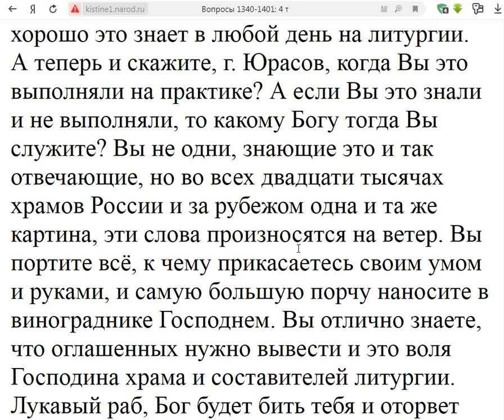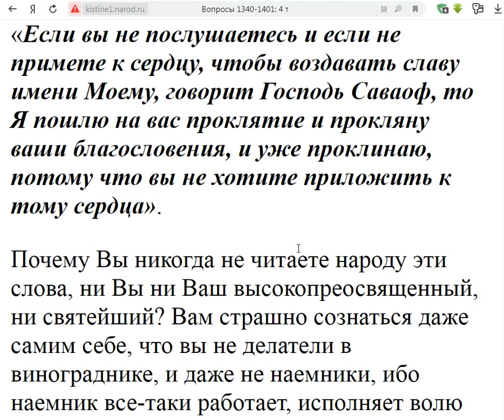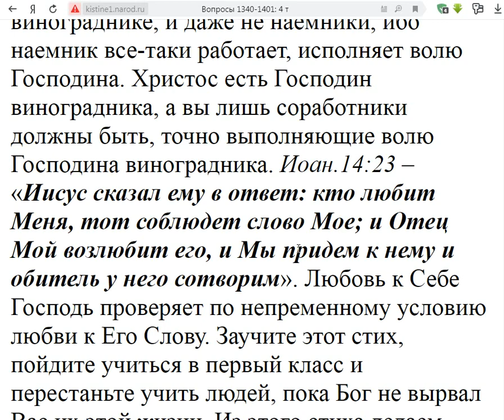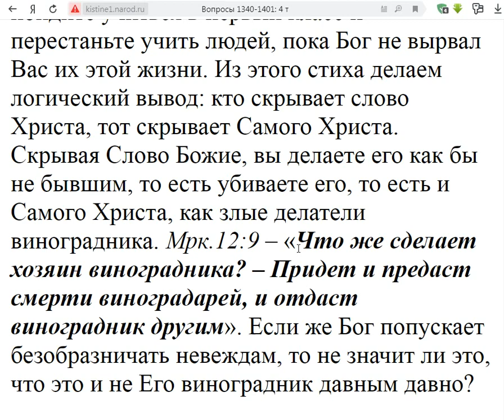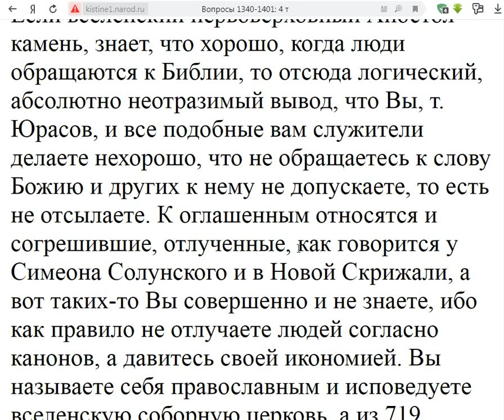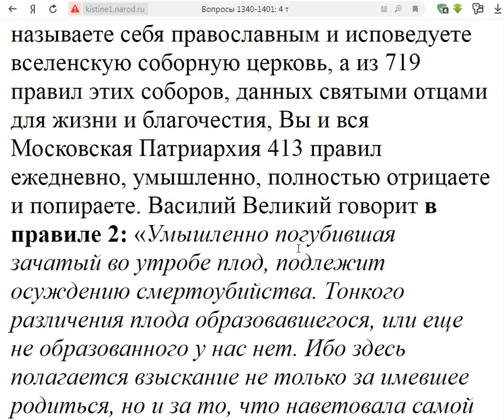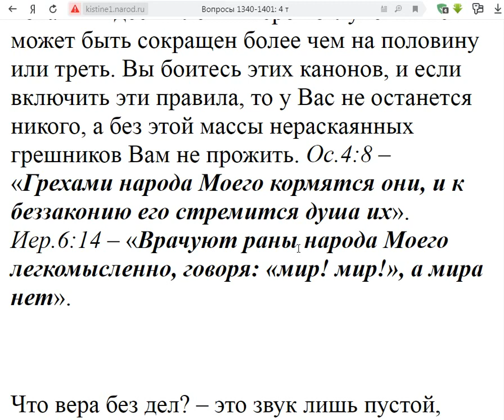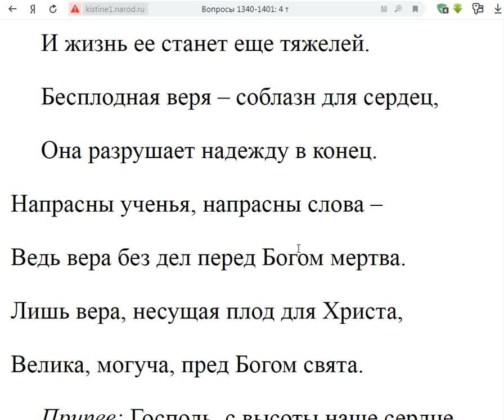1384. Что значит оглашенные изыдите?